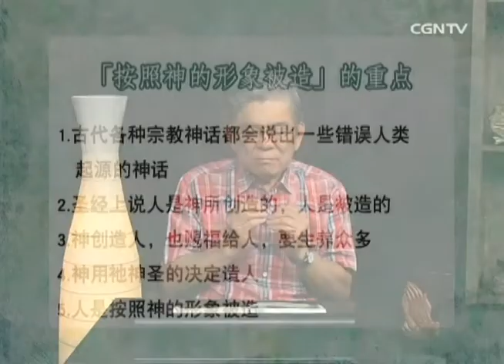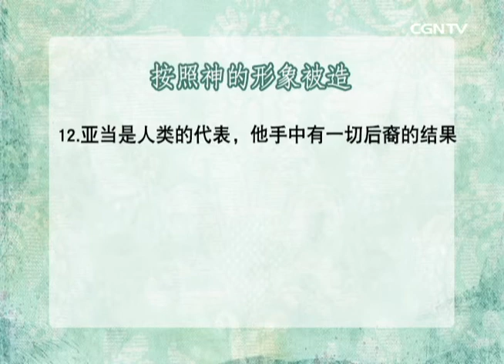空中神学讲座 - 旧约中的基督[07]按照神的形像被造(1)